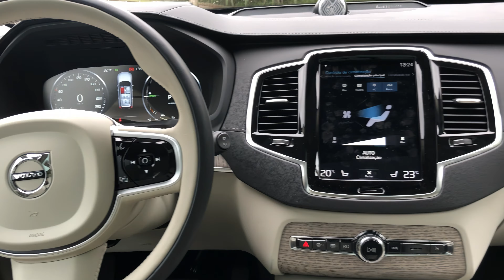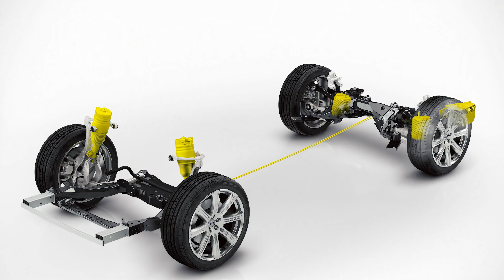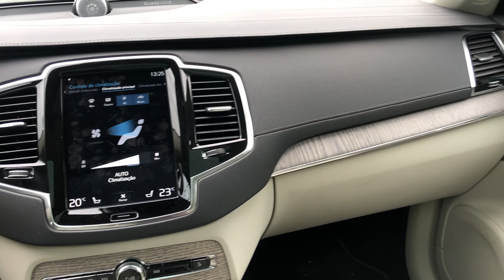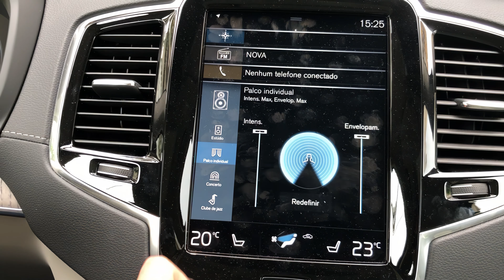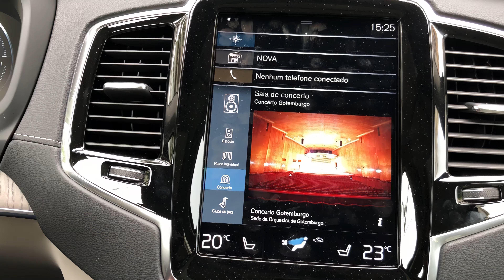😎SUV MAIS TOP? VOLVO XC90 em Teste (mais de 1200km): Veja todas as Verdades desse SUV surpreendente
O Volvo XC90 é o que há de melhor quando falamos em SUV da Volvo. O carro que é um ícone em segurança rodou mais de 1.200 km com o Liam Mattera que conta como é a experiência a bordo do sueco.

Em teste no AutoVídeos, o Liam Mattera comenta os aspectos positivos e negativos do SUV que está a mais de 16 anos sem relatar acidentes fatais no Reino Unido.

Como resposta em relação à qualidade após a aquisição pela chinesa Geely, o XC90 é a resposta que o padrão segue intacto. Ao contrário do esperado, o SUV possui muito requinte para enfrentar os rivais da Audi, BMW e Mercedes-Benz, que sempre ficaram à frente nas vendas.

O Volvo XC90 tem motorização 2.0 turbo, de quatro cilindros com 320 cv e 40,8 kgfm de torque, associado ao propulsor elétrico de 87 cv e 24,5 kgfm. Com isso, o conjunto híbrido entrega um total de 407 cv e 65,3 kgfm de torque.

Já na modelo 2022 o SUV está disponível nas versões Recharge Inscription Expression (R$ 469.950), Recharge Inscription (R$ 524.950) e Recharge R-Design (R$ 539.950), que tem sempre o sistema híbrido.

E aí, acha que o XC90 consegue rivalizar com os SUVs alemães?

Se você que quiser ver o vídeo do AutoVideos mostrando a Fiat Toro, assista:

Agora o AutoVideos tem uma nova Comunidade! Participe do nosso Grupo Semi-Silencioso no TELEGRAM para saber de novidades exclusivas:

SETUP do Vídeo:
Carro:  Volvo XC90
Apresentação: Liam Mattera
Local: São José dos Campos — SP

Sempre pensando em qual carro comprar, esse foi mais um vídeo do AutoVideos mostrando tudo sobre o novo Volvo XC90.

Informação, entretenimento e emoção é só aqui no AutoVídeos! Muito obrigado e grande abrrrrraço!!!